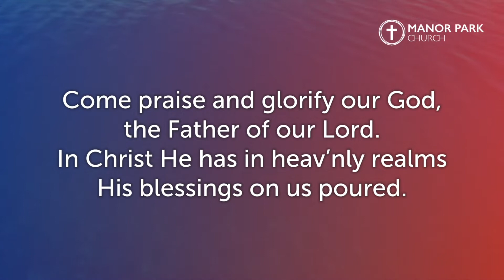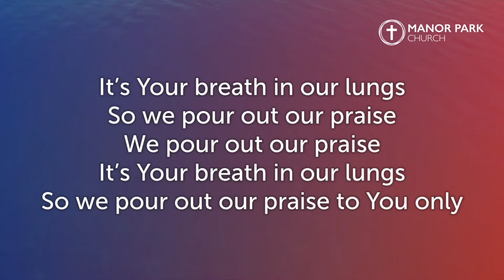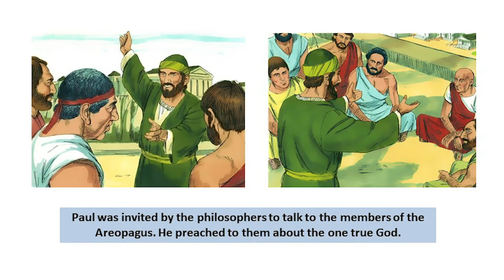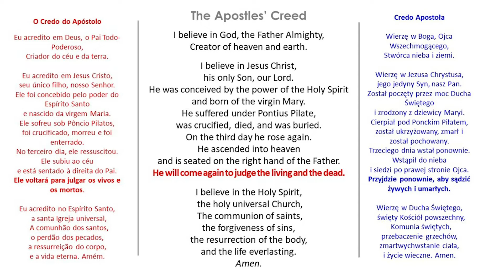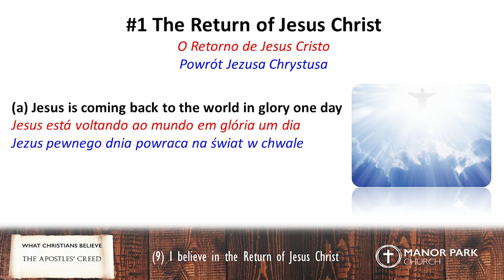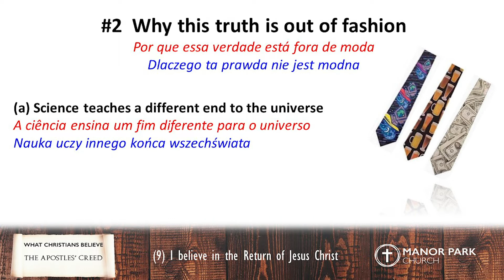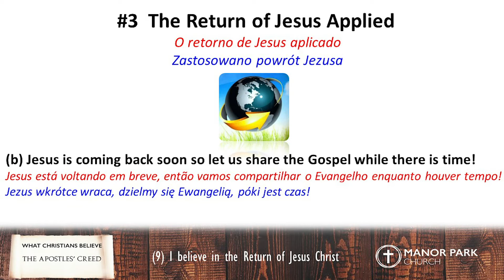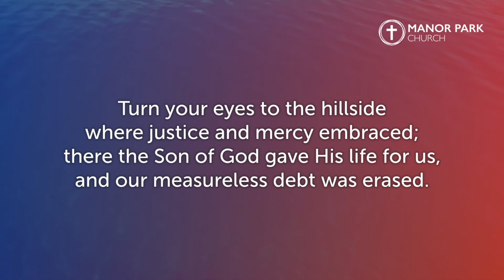Sunday Worship 5 July - I believe in the Return of Jesus Christ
Watch along with us this Sunday for our 16th online service as we continue our series on the Apostles' Creed.